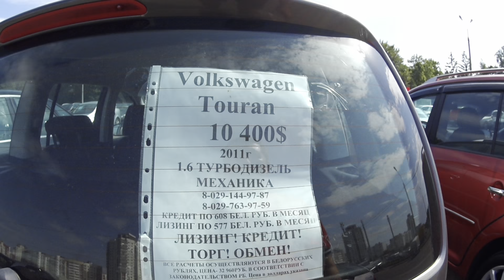Авторынок в БЕЛАРУСЬ Цены САНКЦИИ 😱😱😱